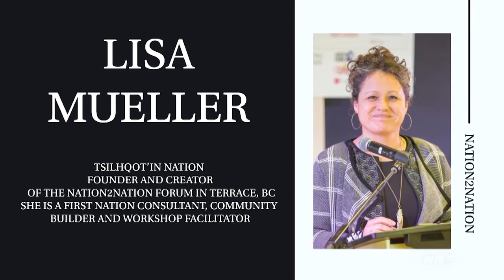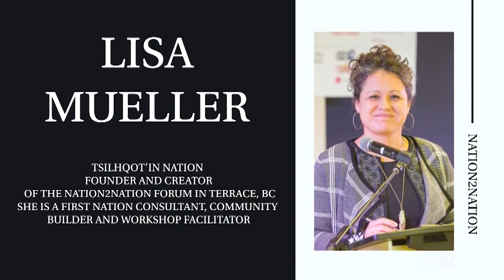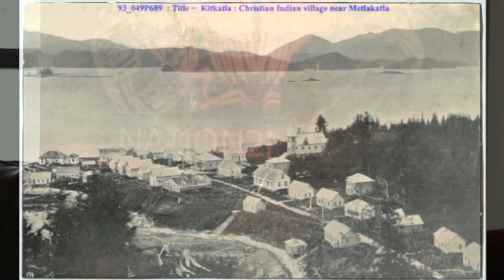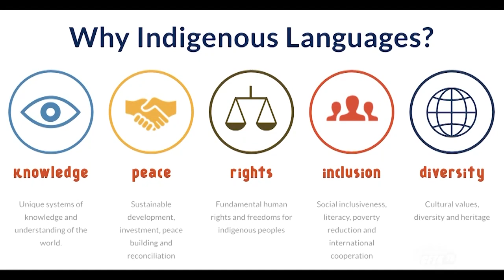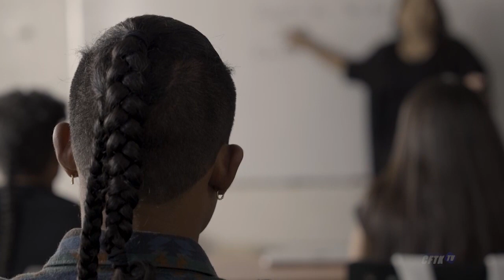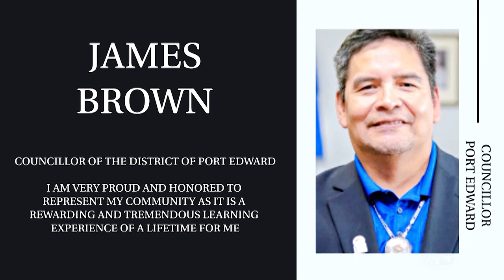Open Connection - Ep. 24-017 - N2N:Equity - Host: Robert Pictou